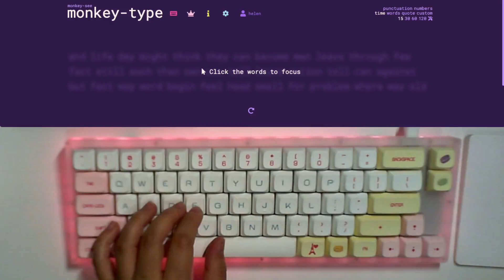185wpm on a YC66 with Outemu Silent Gray switches (tactile)